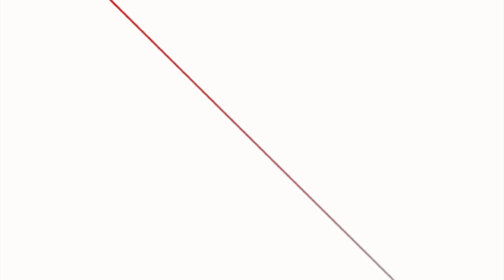राष्ट्रपति भण्डारी राजतन्त्र पिपासुु हुुनुुभयो : रामनारायण विडारी